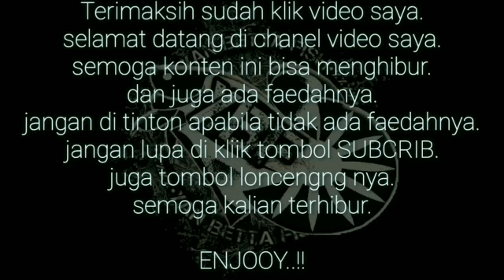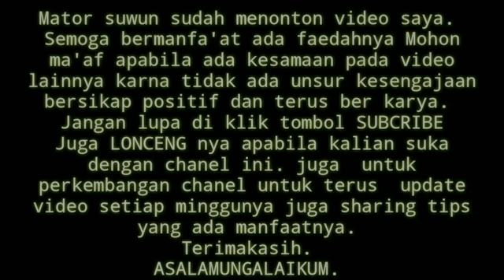Pakan alam pengganti kutir/jentik yang sangat efektif untuk mental ikan cupang kita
Pakan alam pengganti kutir, kutu air, /jentik yang sangat efektif dan mudah di temukan | pakan alam ikan cupang  anak ikan cere (gondok) dapat juga dijadikan sebagai makanan, ikan cupang., burayak ikan cere (gondok) dapat membuat proses pertumbuhan cupang  menjadi lebih cepat.
juga lebih agresif sudah saya lakukan pemberian ikan cere (gondok) ini sudah dari pertama saya punya ikan cupang dari jaman saya kecil NOSTALGIA ceritanya.
Kalian pasti juga pernah melakukannya bersama temen"semasa kecil kalian.

Pakan alam pengganti kutir/jentik yang sangat efektif dan mudah di temukan | pakan alam ikan cupang buraayak ikan cere (gondok) ini dapat dengan mudah Anda temukan di sawah, parit, dan lainnya. Anda juga dapat membudidayaknnya sendiri karena ikan cere (gondok) termasuk ikan yang rajin bereproduksi. Induk cere (gondok), biasanya beranak 2 minggu sekali dengan jumlah anaknya mencapai 20 ekor.